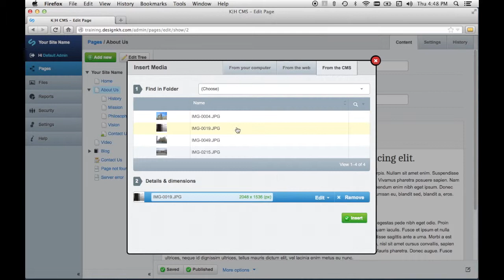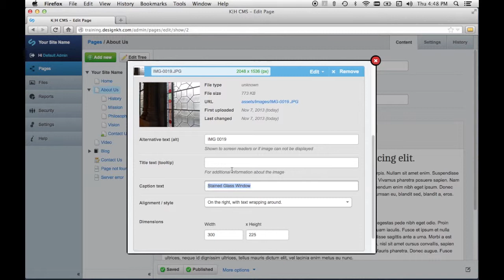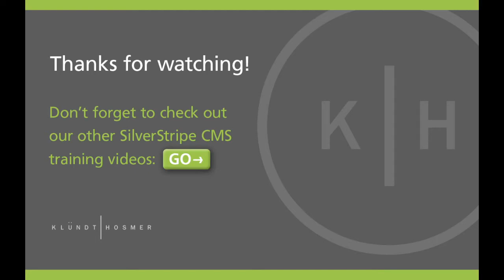Inserting Images Into Content in SilverStripe CMS 3.1.x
A tutorial on inserting images into content in SilverStripe Content Management System, version 3.1.x.